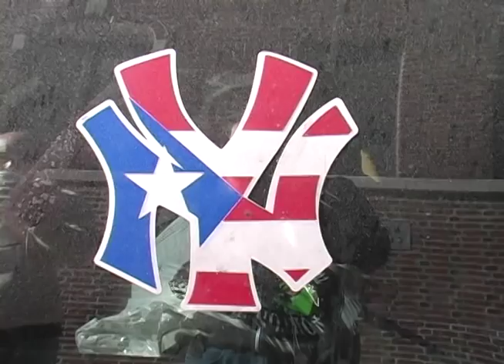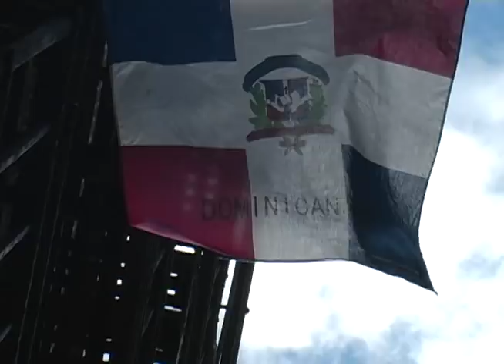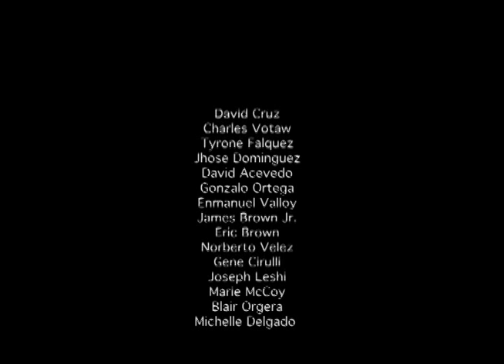BX TRAILER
Trailer for the New Reelism Films Feature the "BX". Directed by Tommy Rosario/ Written by David Cruz and Tommy Rosario.